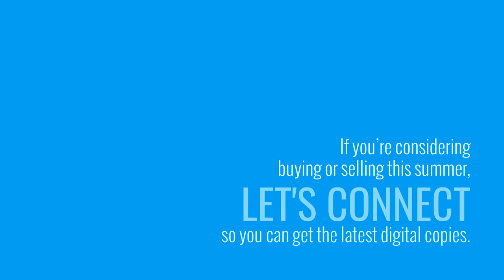Home Buying and Selling Guides Are Here | Bakersfield Real Estate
Are You Thinking About Selling Your Bakersfield House Soon?

It’s difficult to know when is the best time to sell, or how to get the most money for your house, but you don’t need to go through the process alone.

You may be wondering if prices are projected to rise or fall…or how much competition you may be facing in your market. The free eGuide below will answer many of your questions and likely bring up a few things you haven’t even thought about yet.

Simply fill out the form below to receive your copy of the eGuide, and feel free to get in touch if you have any questions.

Linda Banales
Broker Associate
CalDRE 01172638